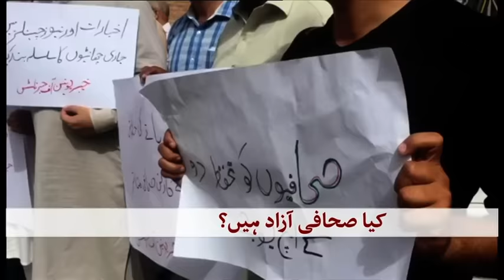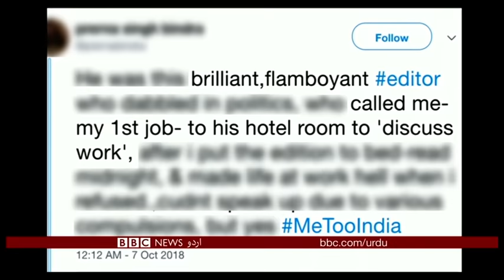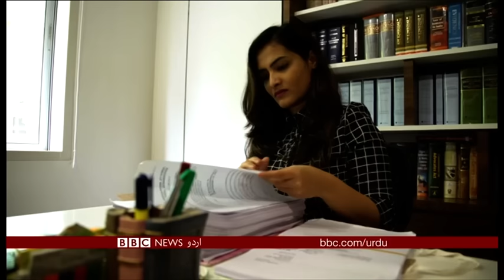Sairbeen Friday 12th October 2018 - BBCURDU